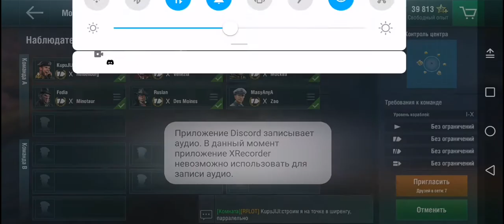Сравнение Венеции и других крейсеров 10 уровня по габаритам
В ролях:
AgMuPaJI_ApTeM [GRIF5] - оператор
KpoJIuk_ATaKyeT - Венеция
Fedia [CTPAX] - Минотавр
MasyAnyA [BO0M] - Зао
KuPuJIJI [RFLOT] - Гиндербург
Puni5h [RFLOT] - Москва
Ruslan [RFLOT] - Де Мойн